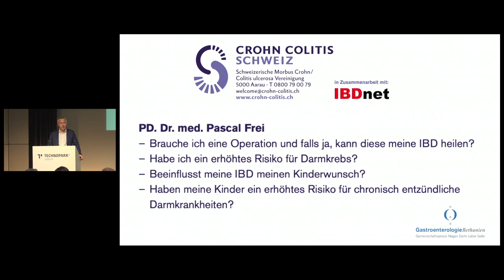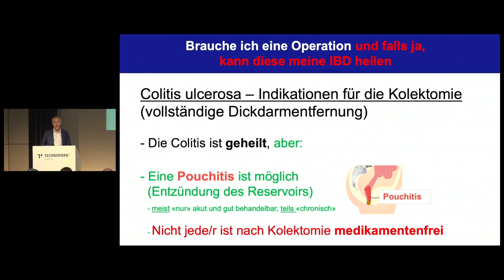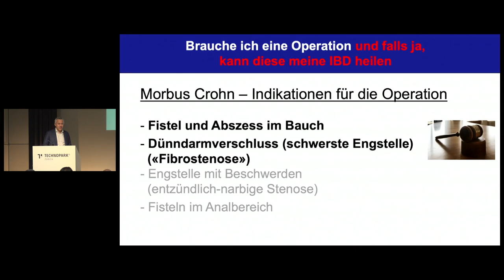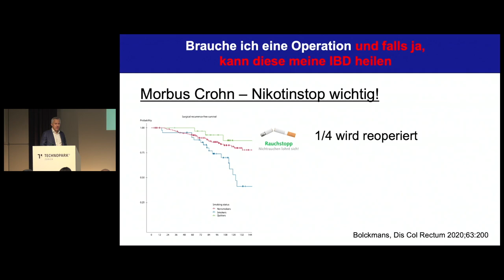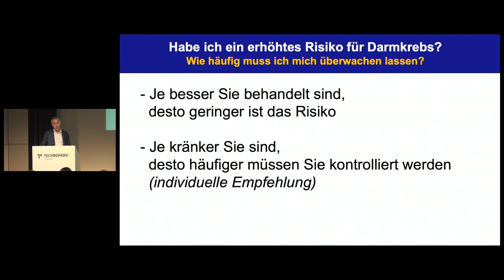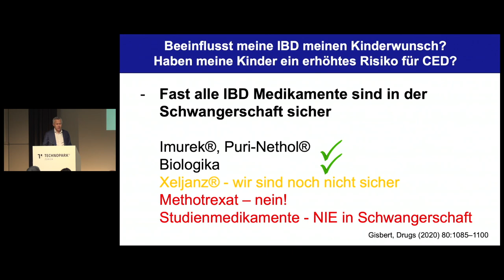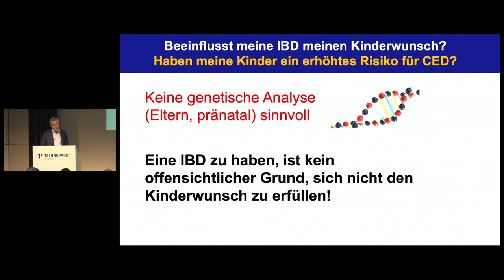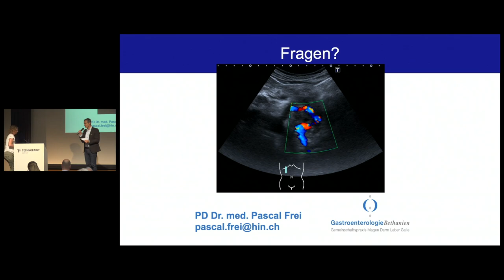Infoveranstaltung 14 Juni 2023_04_ PD Dr. med. Pascal Frei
Brauche ich eine Operation und falls ja, kann diese meine IBD heilen?
Habe ich ein erhöhtes Risiko für Darmkrebs?
Beeinflusst meine IBD meinen Kinderwunsch?
Haben meine Kinder ein erhöhtes Risiko für chronisch entzündliche Darmkrankheiten?